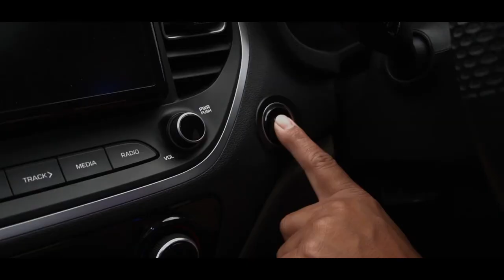LAI WAI FETE HA CHNONG || VLOG WITH REBOK AND MARIO || SAPHAI vlog jowaimeghalaya saphai#2022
We have fete in saphai so they have called pakha(Rebok Biam) as a chief guest on that day, so I went with him as a cameraman.